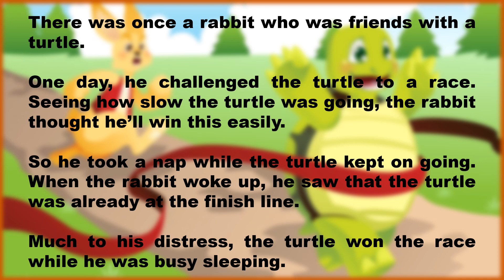hare and tortoise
Bedtime Stories Children Stories Kids Stories English Stories